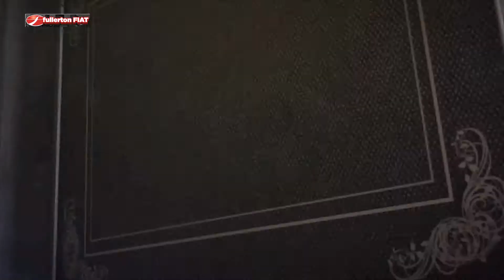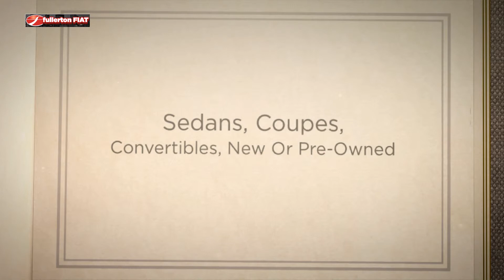Best Audiobooks For A Long Commute | Somerville NJ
We have helped many people get into the FIAT car of their dreams. Our FIAT dealership is located near Long Island, Edison and Elizabeth, New Jersey and we would love an opportunity to earn your business. Fullerton FIAT takes pride in our helpful staff and we will do everything to make your car buying experience the best you have ever had.

Fullerton FIAT
1034 US Highway 22